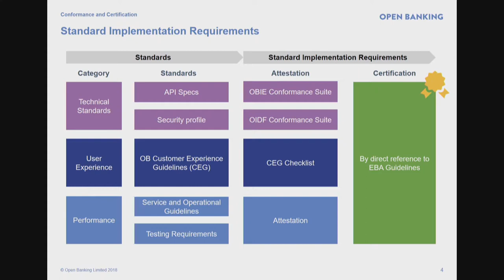Panel 3. Open Banking: For and Against